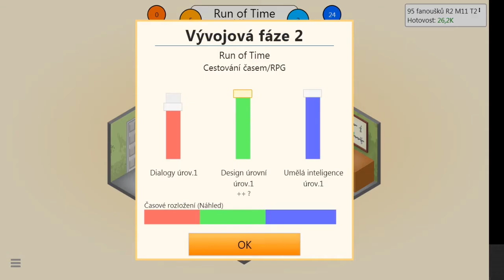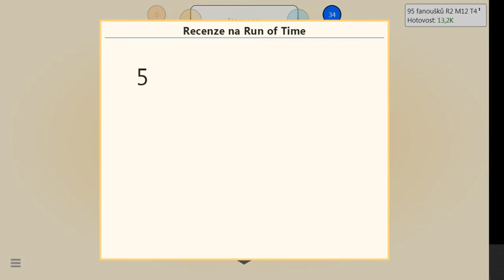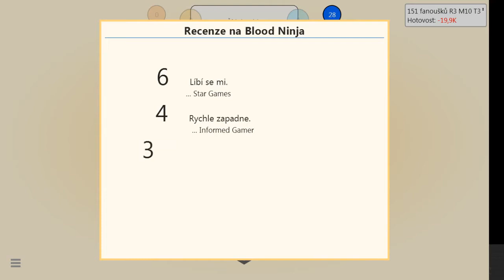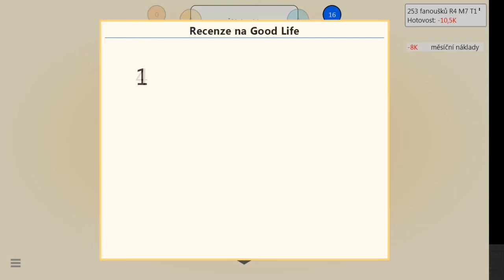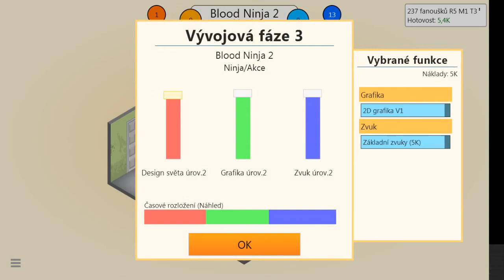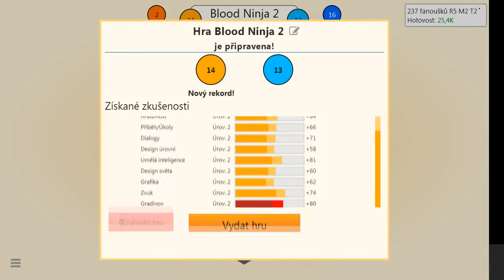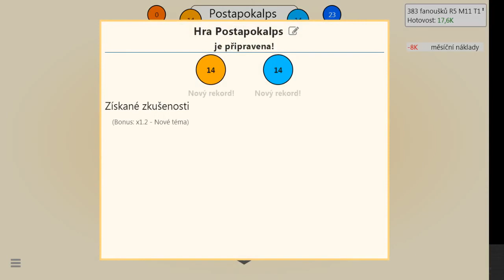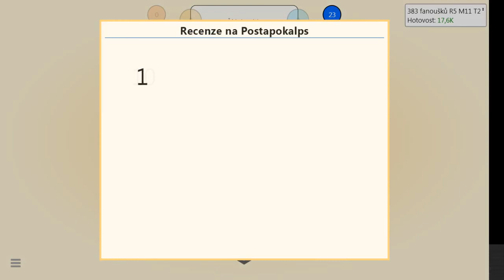Game Dev Tycoon |#04| - Blood Ninja 1 a 2